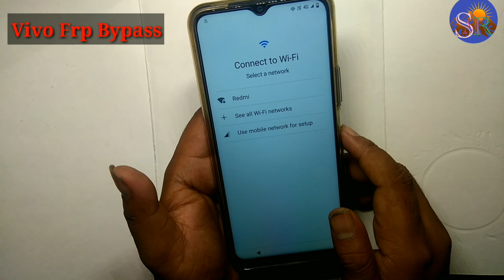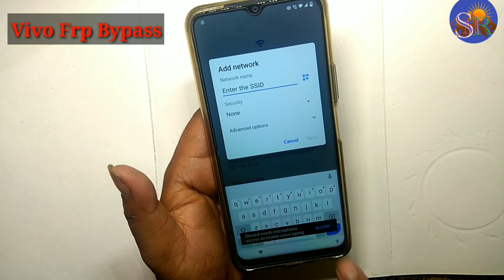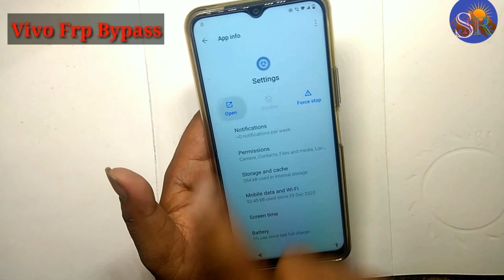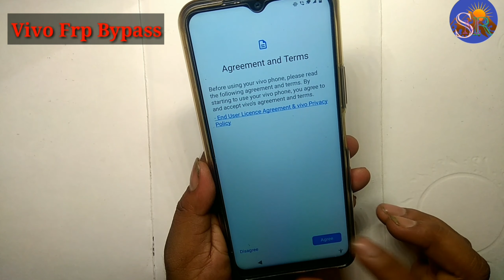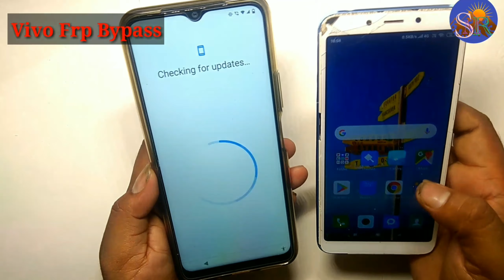Vivo Y52 Frp unlock Google Account Bypass No Pc very easy Trick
Vivo google account bypass

 technical SMR

🌹🌹🌹Thanks 🌹🌹🌹